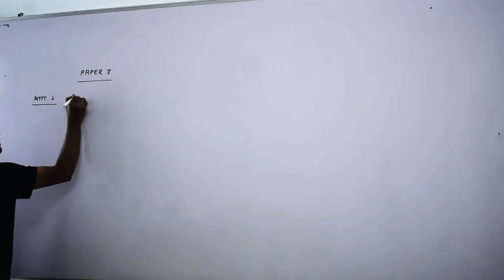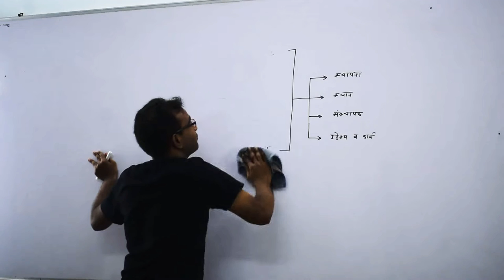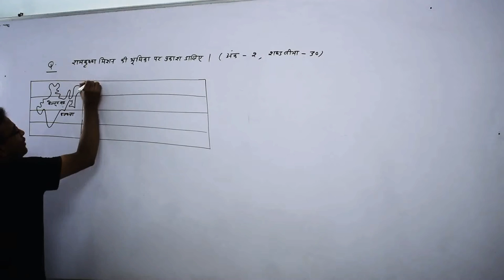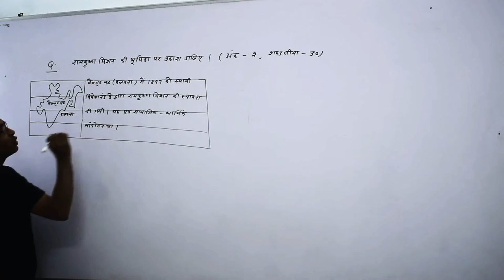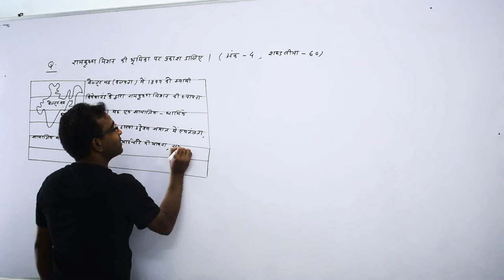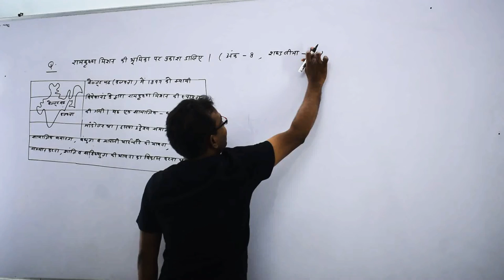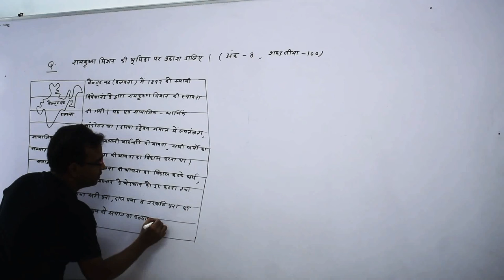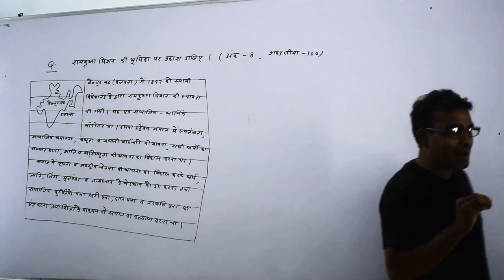समाज सुधार आंदोलन (PART 2) | Social Reform | Modern History of India | RAKESH SAO | PSC ACADEMY